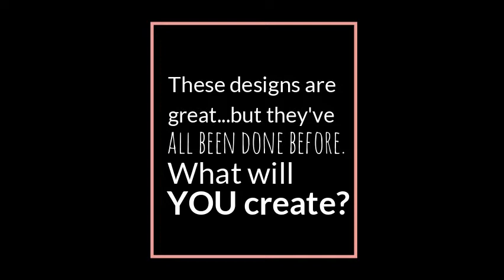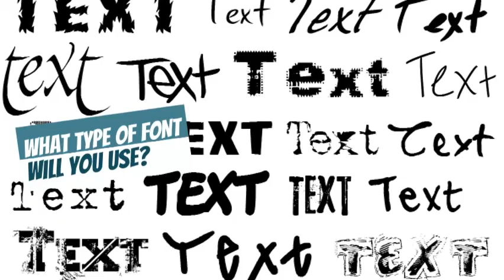Album Cover Design Video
Watch, for inspiration on designing your own video!